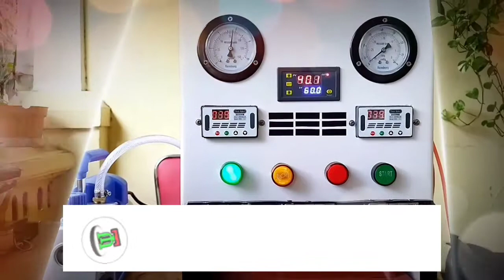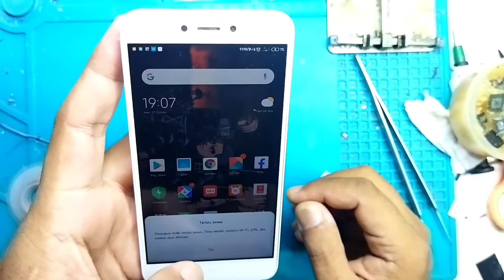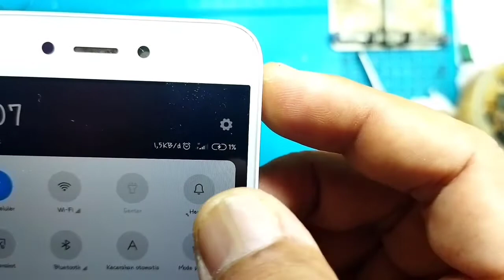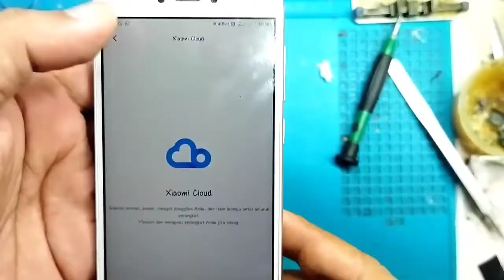Redmi 5A Sinyal Hilang dampak terkena air | Part 2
Divideo Kali ini membahas tentang perbaikan hp redmi 5a dengan kasus terkena air | water damage solution

Kerjomu Ojo Ganggu Ngopimu☕
Salam...Teknisi Majapahit